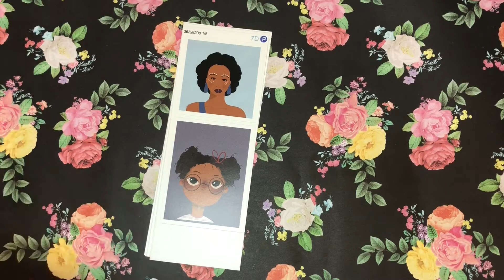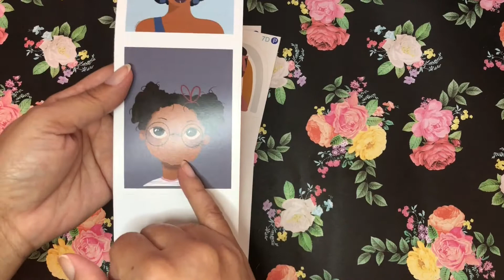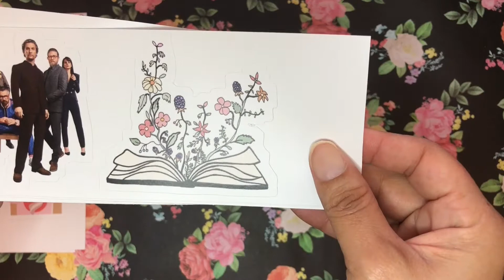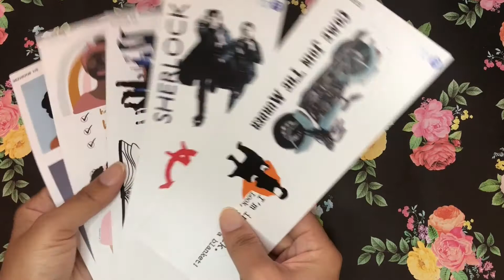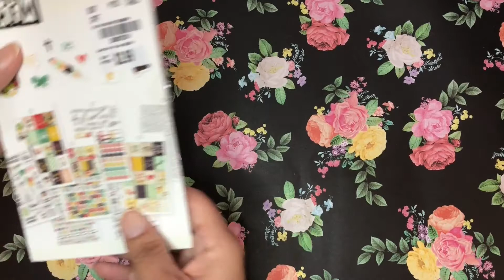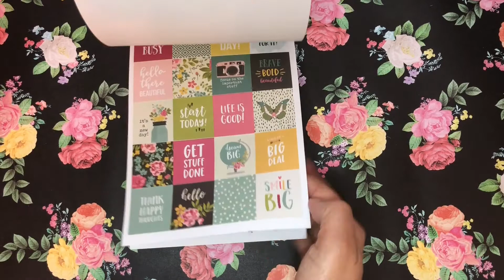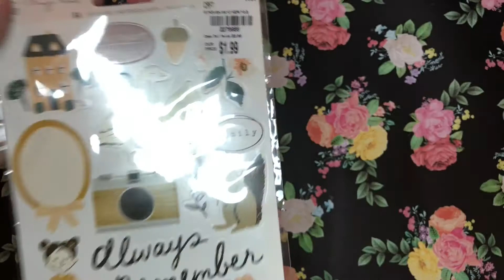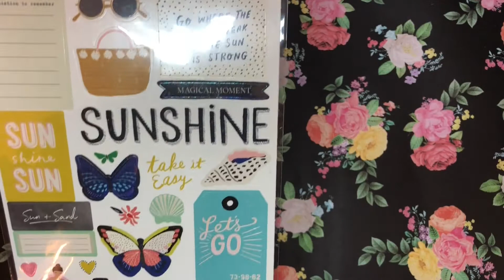Sticker Haul: Red Bubble and Tuesday Morning!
Had another online friend open a Redbubble Shop so I made an order and grabbed some sticker books from Tuesday Morning as well!  Enjoy!